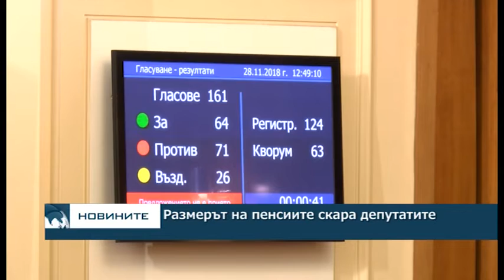Размерът на минималните пенсии и заплати скара депутатите